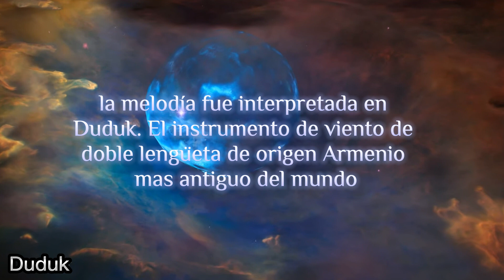GagikGasparyan armenia spirituality duduk meditation